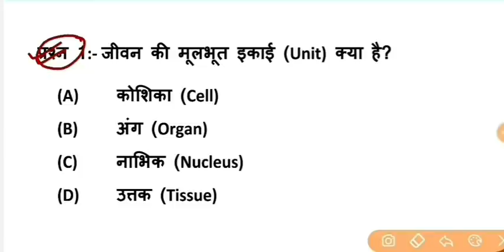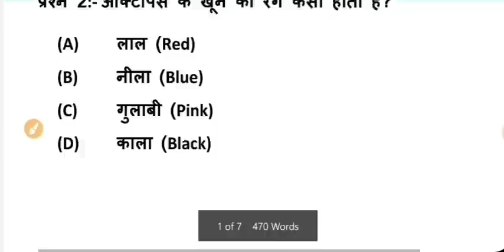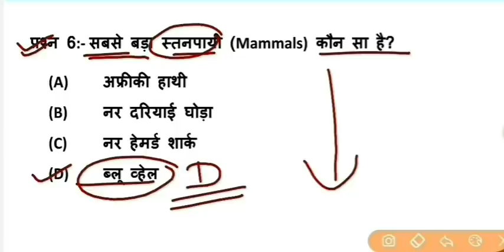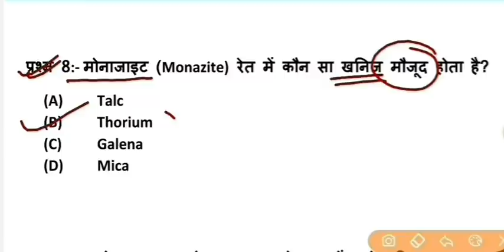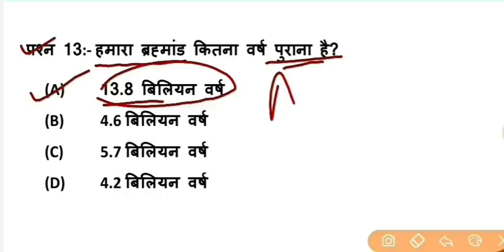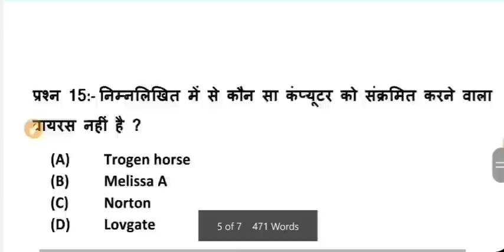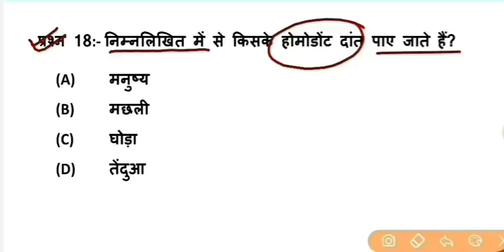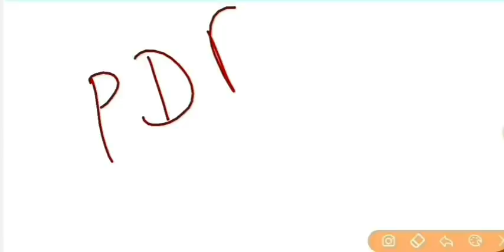Science Part - 99 || For - RAILWAY NTPC, GROUP D, SSC CGL, CHSL, MTS & all exams